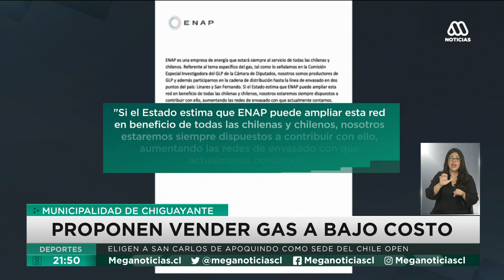Municipalidad de Chiguayante propone vender gas a bajo costo